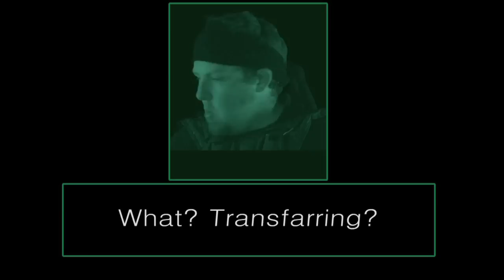E3 2011 KONAMI [ Kojima's Secret ] by Mega64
It's 5 days before E3 2011 and suspicious figures are seen in the KONAMI office at midnight...  When a janitor is taken captive and has his mind probed by a certain leather-clad psychic, an astonishing plan is revealed!  What happens when the minds of American fan-parody group MEGA 64 and KONAMI's legendary game designer Hideo Kojima collide?